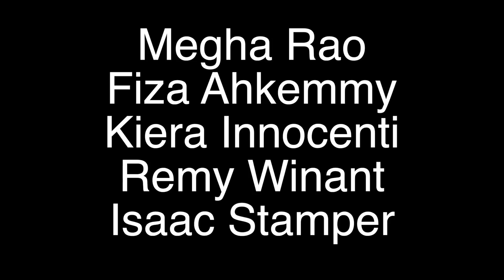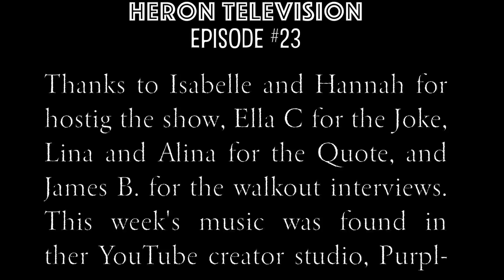HTV 3 19 18 Episode #23